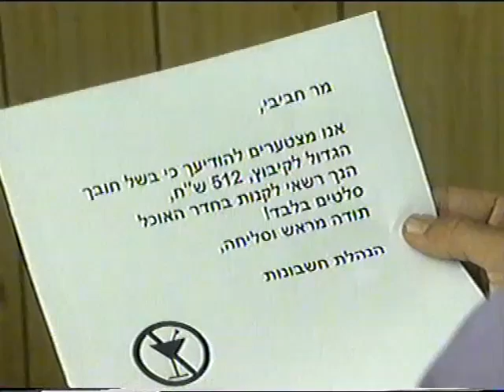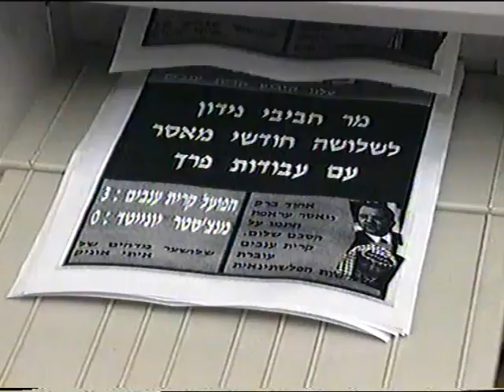קרית ענבים 2000 - "מר חביבי" - חלק ד של חג ה-80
"מר חביב" סרטו של איתי אוניק
פרודיה על ההפרטה בקיבוץ
בכיכובו של צפריר קורצ'ה
קרית ענבים 2000